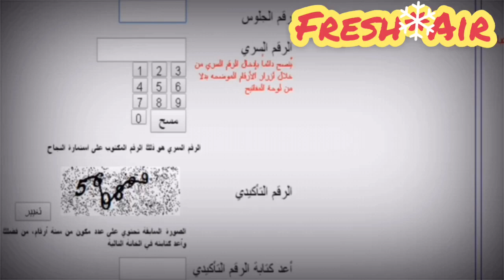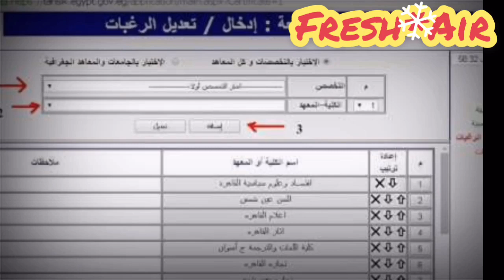تنسيق الدبلومات الفنيه ٢٠١٩| قواعد قبول طلاب الدبلومات الفنيه بالجامعات المصريه ٢٠٩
قواعد قبول طلاب الشهادات الفنيه بالجامعات المصريه ٢٠١٩ تنسيق الشهادات الفنيه الصناعية والزراعية والتجارية والسياحه والفنادق ومعاهد
التمريض
كشفت وزارة التعليم العالي، عن الخطوات التي يجب أن يتبعها طلاب الشهادات الفنية بتنسيق العام الجامعي الجديد 2019 – 2020، للقبول بالكليات والمعاهد، من خلال موقع التنسيق الإلكتروني.
٢٠١٩ حيث حددت الوزارة، بالنسبة للطلاب الحاصلين على دبلوم المدارس الفنية نظام ( الثلاث – الخمس) سنوات، الخطوات التالية:

2- يحدد نوع المؤهل (صناعي / تجارى/ زراعي( ثلاث سنوات أو خمس سنوات ).
3- يدخل الطالب برقم جلوسه في الشهادة الحاصل عليها ويكتب الرقم السري الخاص به المدرج باستمارة النجاح كما يلى: ـ
س/ 000000
‌4- يظهر للطالب بيان تأكيدي باسمه الثلاثي ورقم جلوسه المقيد في شهادة النجاح وعليه تأكيد البيان بالضغط على مفتاح (نعم).
‌5- يحتفظ الطالب بالرقم السري الخاص به والمدون باستمارة النجاح لتعديل رغباته في أي وقت وقبل إعلان النتيجة، حيث يمكن للطالب الدخول عدة مرات لتعديل رغباته، ويمثل هذا الرقم ضمان سرية البيانات وعدم السماح لأي شخص بتعديل أي من الرغبات التي تم تدوينه .

كما حددت الوزارة، خطوات التسجيل، بالنسبة للطلاب الحاصلين على دبلوم المعاهد الفنية المتوسطة نظام السنتين بعد الثانوية، كالتالي:
1- يقوم الطالب بالدخول على موقع التنسيق .
2- يحدد نوع المؤهل ثم يدخل رقم الكود الخاص به وبعد ذلك يدخل الرقم السري الخاص به.
3- يظهر للطالب بيان تأكيدي باسمه الثلاثي ورقم الكود وعليه تأكيد البيان بالضغط علي مفتاح (الخطوة التالية).
4- يحتفظ الطالب برقم الكود والرقم السري الخاص بة لتعديل رغباته في أي وقت وقبل إعلان النتيجة، حيث يمكن للطالب الدخول عدة مرات لتعديل رغباته، ويمثل هذان الرقمان ضمان سرية البيانات وعدم السماح لأي شخص بتعديل أي من الرغبات التي تم تدوينها.
5- يقوم الطالب بتسجيل رغباته بنفسه ومراجعتها وطباعتها حيث سيتم الترشيح على آخر تعديل قام الطالب بتسجيله .
وأعلنت وزارة التعليم العالي، فتح موقع التنسيق الإلكتروني لطلاب الشهادات الفنية لتسجيل رغباتهم اعتباراً من يوم السبت الموافق 17/8/2019 حتى يوم السبت الموافق 31/8/2019 بحد أدنى 60 %.